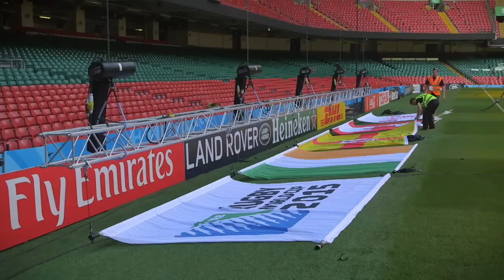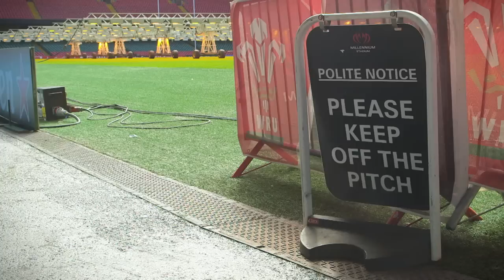How Millennium Stadium groundsmen keep their pitch immaculate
The players go in hard, but the pitch stays immaculate. Find out how the Head Groundsman at the Millennium Stadium keeps his turf in top condition.